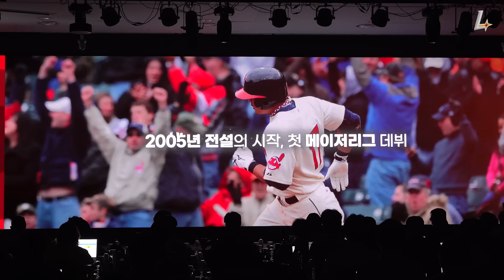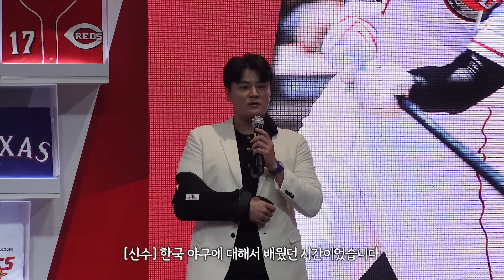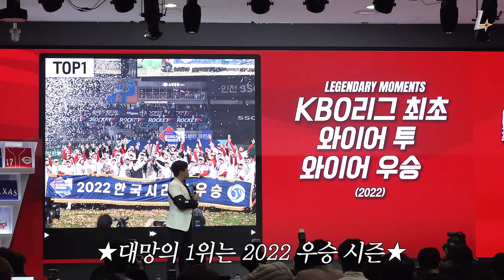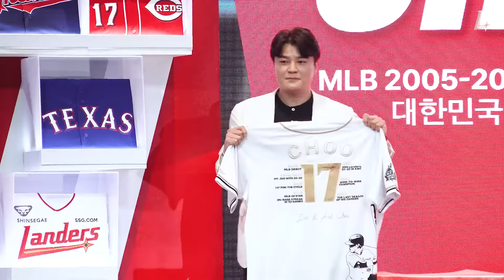위대한 24년 여정의 끝, 추추트레인의 마지막 인사🚂ㅣ추신수 은퇴 기자회견(11.07)